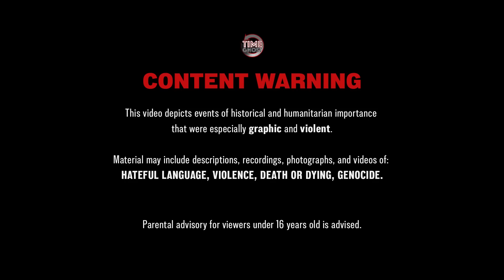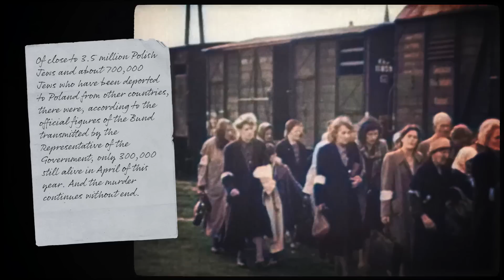Heaviest Air Raid in Human History - War Against Humanity 060 - May 15, 1943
As the Warsaw Ghetto Uprising is being quashed, there are renewed Japanese atrocities in China, and the RAF sets a world record by bombing German civilians.

Hosted by: Spartacus Olsson
Director: Astrid Deinhard
Producers: Astrid Deinhard and Spartacus Olsson
Executive Producers: Astrid Deinhard, Indy Neidell, Spartacus Olsson
Creative Producer: Marek Kamiński
Community Management: Ian Sowden
Written by: Spartacus Olsson and Joram Appel
Research by: Joram Appel and Spartacus Olsson
Map animations by: Daniel Weiss
Map research by: Daniel Weiss
Edited by: Iryna Dulka
Artwork and color grading by: Mikołaj Uchman
Sound design by: Marek Kamiński
Colorizations by:
Mikołaj Uchman

Special thanks to our supporters:
stuart ross
Alex G

Image sources:
IWM C 5734, OPX 47
Yad Vashem 92AO4, 1605/955, 4062/161, 29/66, 1605/955, 151AO1

Defeated STEMS INSTRUMENTS - Wendel Scherer
Reunion - Wendel Scherer